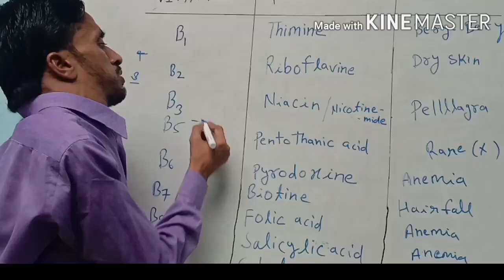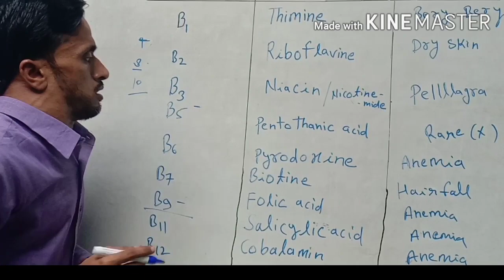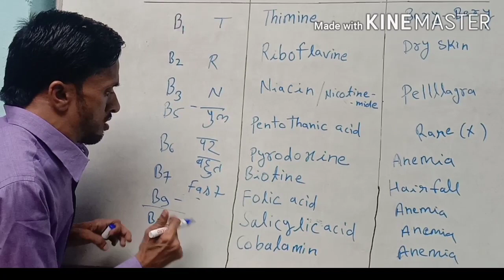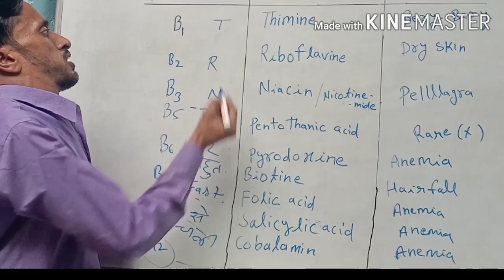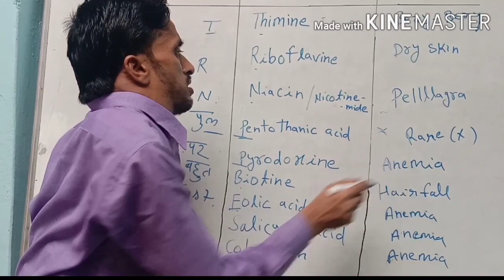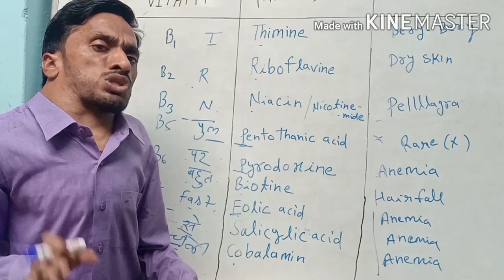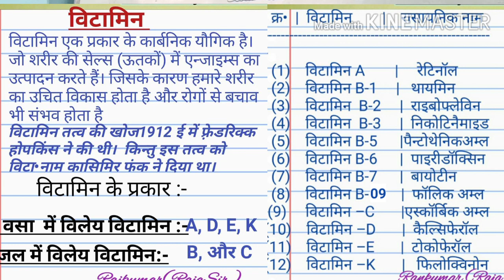vitamin Vol. 02(विटामिन 'B' Family)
इस vedio के माध्यम से आप विटामिन B के सभी सदस्यों के रासायनिक नाम आसानी से याद कर सकते है